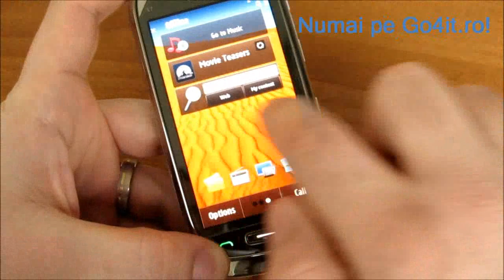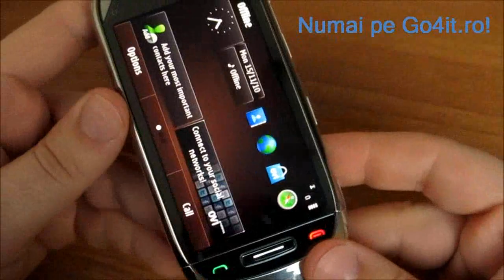Nokia C7 teaser